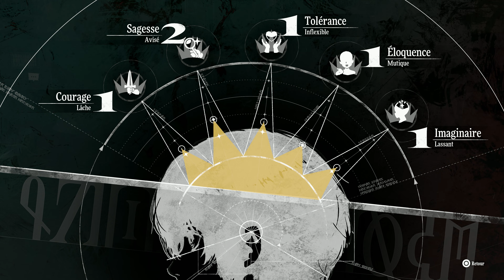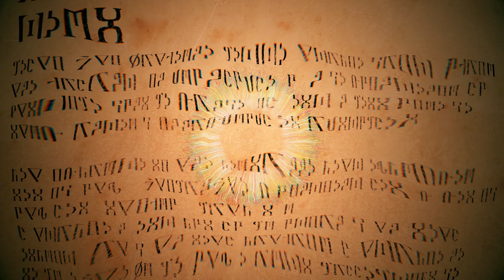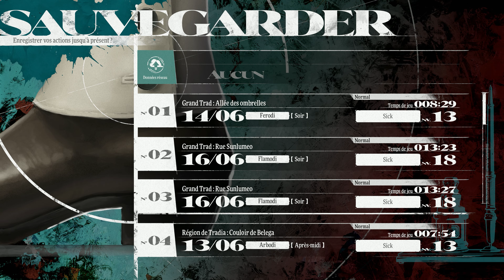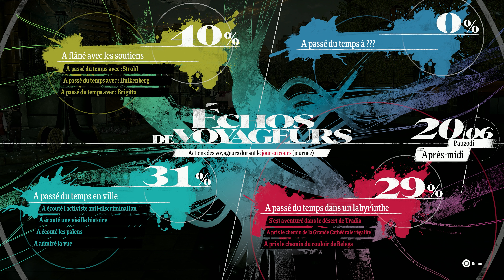METAPHOR : REFANTAZIO #15 - CHASSE AU MANJULA